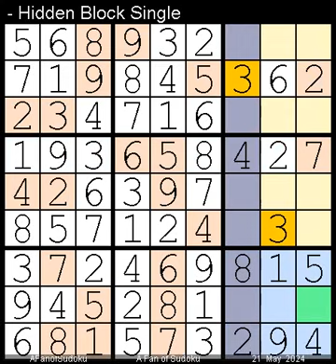How to Solve Los Angeles Times Sudoku Expert 21 May, 2024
Description

- Cheers

سودوكو
ซูโดกุ
数独
스도쿠
судоку
सुडोकू
സുഡോകു
סודאָקו
ਸੁਡੋਕੁ
சுடோகு